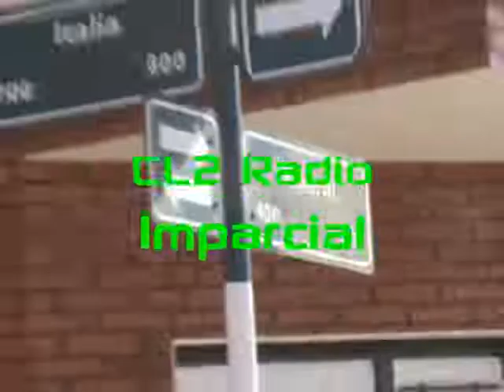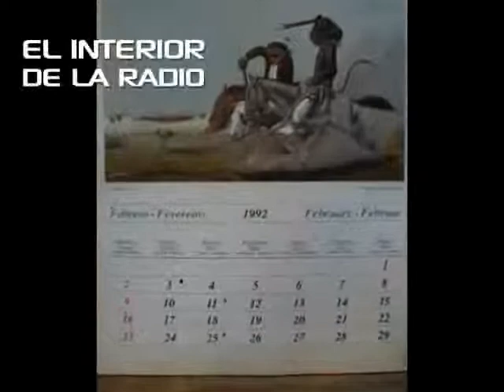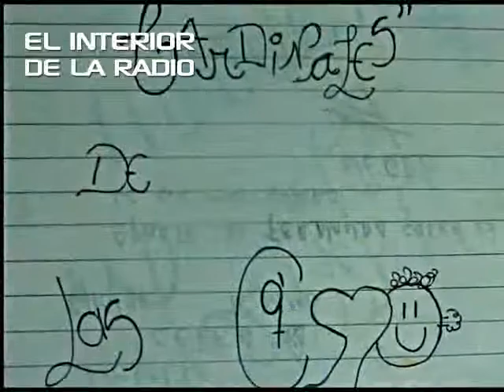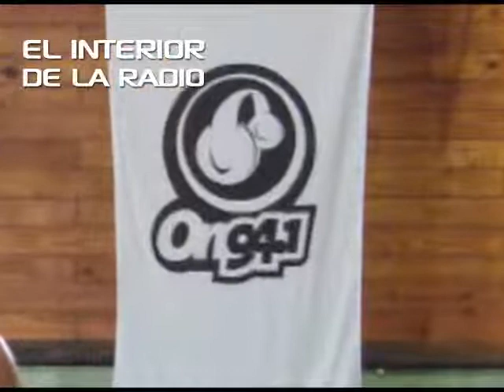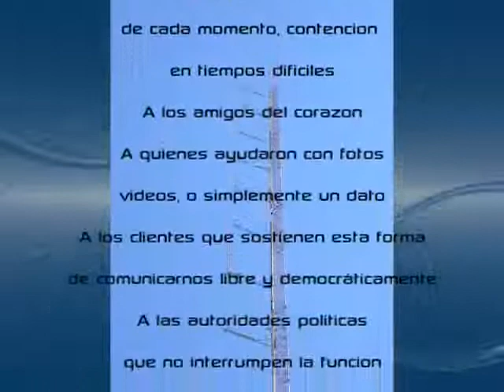El Interior de la Radio DOCUMENTAL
La historia de las radios de Chañar Ladeado. El Interior de la Radio se publico en 2012.